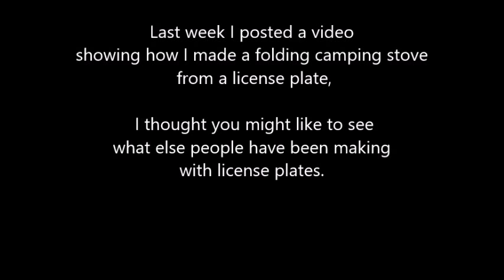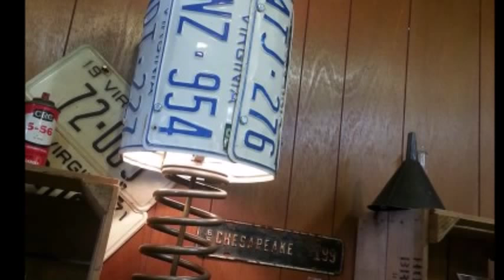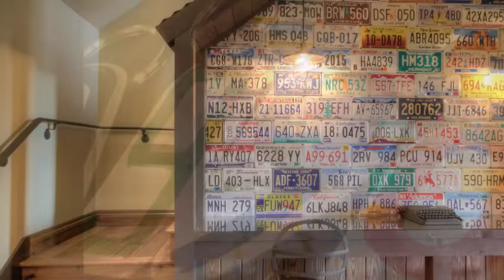35 things to make with license plates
Last week I posted a DIY video showing how I made  a folding camping stove from a license plate. I thought you might be interested in seeing some other stuff people have used license plates for different DIY projects.
 Also, check out Al Duvall on Vimeo music. He has a lot of very unusual, original, and enjoyable tunes.